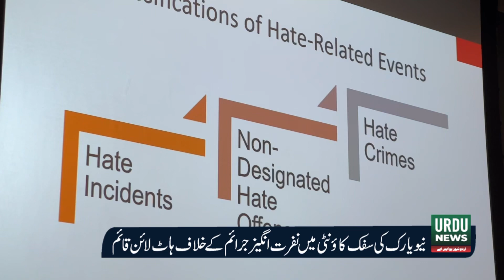Suffolk County Launches Hate Crime Hotline | Hassan Ahmed | Steve Bellone | SCPD | Urdu News USA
New York: April 26, 2023 - Suffolk County Executive Steve Bellone, along with Suffolk County Police Commissioner Rodney Harrison and Suffolk County Police Ambassador Raja Hassan Ahmed, announced the launch of a new Hate Crime Hotline in Suffolk, aimed at combating Islamophobia and other potential hate incidents.

The press conference was held on April 25th, and the program will go into effect immediately.

The new hotline, which can be reached at 631-852-HATE, will provide a crucial resource for individuals to report hate crimes and incidents, and receive support and assistance from law enforcement.

This important initiative underscores Suffolk County's commitment to promoting diversity, inclusivity, and safety for all residents.